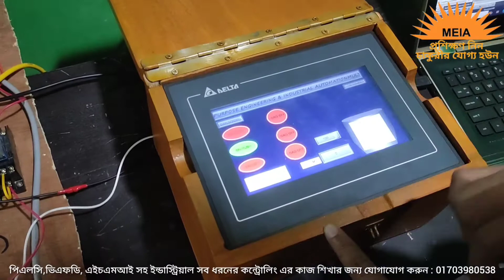BEST HMI TRAINING CENTER IN DHAKA|BEST INDUSTRIAL AUTOMATION TRAINING CENTER IN DHAKA|PLC|VFD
৬০+ ইন্ডাস্ট্রিয়াল কন্ট্রোলিং সার্কিট সহ একাধিক ব্র্যান্ডের পিএলসি,ভিএফডি, এইচএমআই  নিয়ে কাজ শিখুন তাও আবার সম্পূর্ণ ব্যাক্তিগত ভাবে কোনো প্রকার ব্যাচ ছাড়া মাসের যেকোনো দিনে আপনার পছন্দ মতো সময়ে!!!
যারা নিজেদের ইন্ডাস্ট্রিয়াল স্কিল একদম বেসিক থেকে অ্যাডভান্সড লেভেল পর্যন্ত ডেভেলপ করতে চান তারা যোগাযোগ করুন
ঠিকানা: ২৮১/৫ (ক), ডুয়েট, জয়দেবপুর, গাজীপুর -১৭০০
কন্টাক্ট:০১৭০৩-৯৮০৫৩৮,০১৯১৫৮৩৪৩২৭,০১৮৬১-১৩৬৬১৬,০১৭১৫৬২৯৫৬০,০১৭৩৮০৯৯০৬৫
আপনার ইন্ডাস্ট্রির জন্য যেকোনো ধরনের কন্ট্রোল প্যানেল বা পিএলসি,ভিএফডি, এইচএমআই ক্রয় করার জন্য যোগাযোগ করুন: 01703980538,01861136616
আপনার ইন্ডাস্ট্রির জন্য জেনুইন হাতের কাজ জানা দক্ষ ইঞ্জিনিয়ার, ইলেকট্রিশিয়ান বা টেকনিশিয়ানের সন্ধান পেতে যোগাযোগ করুন: 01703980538,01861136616
পি এল সির ফ্রী অনলাইন ক্লাস করতে জয়েন করুন:
এবিসি লাইসেন্স পরীক্ষার সব ধরনের আপডেট এবং প্রস্তুতি সম্পূর্ণ করতে জয়েন করুন:
ডিপ্লোমা স্টুডেন্ট দের ইন্ডাস্ট্রিয়াল অ্যাটাচমেন্ট এবং ইন্ডাস্ট্রিয়াল জব সম্পর্কিত সব ধরনের সাহায্য এবং দিক নির্দেশনা পেতে জয়েন করুন:
আমাদের কোর্স কার্যক্রম সম্পর্কে বিস্তারিত জানার জন্য অনুগ্রহ করে লিংকটি ভিজিট করুন:
ইন্ড্রাস্ট্রিতে ব্যবহৃত অত্যাধুনিক যন্ত্রপাতি দিয়ে নিজ হাতে কাজ করার ও শিখার একমাত্র নির্ভরযোগ্য প্রতিষ্ঠান।
একমাত্র আমাদের প্রতিষ্ঠানেই আপনি পাচ্ছেন ৫০+ ইন্ডাস্ট্রিয়াল কন্ট্রোলিং সার্কিট নিজের হাতে কানেকশন দিয়ে তৈরি করার সুযোগ!!
এই সার্কিট গুলো সম্পর্কে আপনার ধারণা একদম পুরোপুরি ভাবে পরিষ্কার না হওয়া পর্যন্ত আপনার যতোবার  ইচ্ছা ততোবার এই সার্কিট গুলোর কানেকশন পদ্ধতি আপনারা নিজ হাতে প্রাক্টিস করতে পারবেন। আপনার ইচ্ছা মতো সময় নিয়ে আপনি এই কোর্স শেষ করবেন।
একমাত্র আমাদের প্রতিষ্ঠানেই আপনি পাচ্ছেন এক একটি ব্র্যান্ডের পিএলসি নিয়ে একাধিক বার কাজ করার ও বিভিন্ন কমান্ড বার বার প্রাক্টিস করার সুযোগ।
আমরাই একমাত্র প্রতিষ্ঠান যারা আপনাকে কোনো নির্দিষ্ট সময় সীমার মধ্যে আবদ্ধ রাখবোনা। দুই-তিন ঘণ্টায় একাধিক ক্লাস বা সার্কিট করার চেয়ে যারা একটি ক্লাস একাধিক বার করবে বা একটি সার্কিট একাধিক বার প্রাক্টিস করবে তাদের শিক্ষা হবে দীর্ঘস্থায়ী।
একমাত্র আমরাই এমন প্রতিষ্ঠান যাদের কাছে আপনি একদিনে একাধিক ক্লাস করতে পারবেন কিংবা একটি ক্লাসই একাধিক বার প্রাক্টিস করতে পারবেন।
সুতরাং আপনি চাইলে এক মাসের কোর্স ছয় মাস লাগিয়েও শেষ করতে পারবেন। অতিরিক্ত সময় নেওয়ার জন্য মাল্টিপারপাস কর্তৃপক্ষ আপনাদের নির্ধারিত কোর্স ফি এর চেয়ে এক টাকাও বেশি নিবেনা।
যারা ইন্ডাস্ট্রিয়াল কাজ শিখতে চান, এবং কোনো ব্যাচ এর অপেক্ষা না করে ব্যাক্তিগতভাবে অল্প খরচে সল্প সময়ের মধ্যে পিএলসি, ভিএফডি, এইচএমআই, ইন্ডাস্ট্রিয়াল কন্ট্রোলিং সহ সকল ধরনের ইন্ডাস্ট্রিয়াল অটোমেশনের কাজ শিখতে চান,দেরি না করে আজই ভিজিট করে যান দেশের সবচেয়ে বড় ইন্ডাস্ট্রিয়াল ট্রেনিং সেন্টার🦾
আমাদের কাছে আপনি পাবেন সেরা ট্রেইনিং ফ্যাসিলিটির সাথে সেরা ট্রেইনারস এবং লেটেস্ট ইন্ডাস্ট্রিয়াল ইকুইপমেন্টস।
আমাদের সব চেয়ে বড় সুবিধা হলো আমাদের কোনো ব্যাচ সিস্টেম নেই।
আপনারা আপনাদের সুবিধা মতো সময় বেছে নিয়ে ভর্তি হয়ে,আপনার ইচ্ছা মত সময় নিয়ে ক্লাস করতে পারবেন।আমরা সপ্তাহের ৬ দিন এবং বছরের ১২ মাসই ট্রেনিং প্রদান করে থাকি।
বি.দ্রঃ আমাদের অফিস ভিজিট এর জন্যে সপ্তাহের সাত দিনই খোলা থাকে।
দূরবর্তী শিক্ষার্থীদের জন্য আমাদের রয়েছে নিজস্ব ম্যাচে স্বল্প খরচে থাকার ব্যবস্থা।
ম্যাচে প্রতিমাসে থাকা বাবদ খরচ পড়বে মাত্র ১০০০ টাকা এবং খাওয়া বাবদ খরচ পড়বে ৩০০০ টাকা।
MEIA is the best industrial training center in Bangladesh. We provide world-class industrial training to engineers at a very affordable cost.MEIA is undoubtedly the best place for completing an internship for diploma students in Bangladesh. We have the best and most experienced engineers available in Bangladesh to provide industrial attachment training. MEIA without any doubt is the best automation center for completing industrial attachment in Bangladesh. We Have Engineers with industrial work experience of more than 25 years+. These Engineers out of their experience provides the best electrical engineering training courses in Bangladesh as well as the best electrical engineering training in Bangladesh. Because of having all these expert and experienced engineers as trainers MEIA has become a superior institution for completing an internship for electrical engineering students in Bangladesh as well as for other departments of both Diploma & B.Sc Sector.
Multipurpose Engineering & Industrial Automation,
plc training govt institute,
plc training center in Uttara,
plc training in gazipur,
siemens plc training Bangladesh,
electrical course in Dhaka,
automation training in Bangladesh,
industrial training institute in Bangladesh,
eee internship in Bangladesh,
internship for electrical engineering students in Bangladesh,
engineering internship in Bangladesh,
internship for diploma students in Bangladesh,
power plant training in Bangladesh,
electrical and electronics training center,
plc in Bangladesh,
online plc course in Bangladesh,
CNC training center in Bangladesh,
SCADA training in Bangladesh,